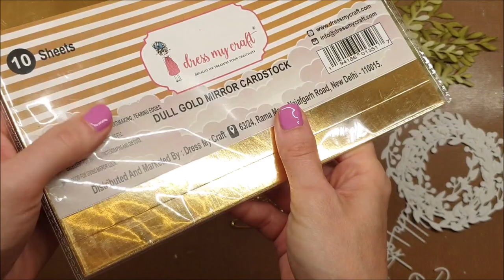Birthday card with acetate window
Design team member Jasmina here. I have prepared a tutorial on how to make this birthday card with acetate window. Hope you like it!

Product Links